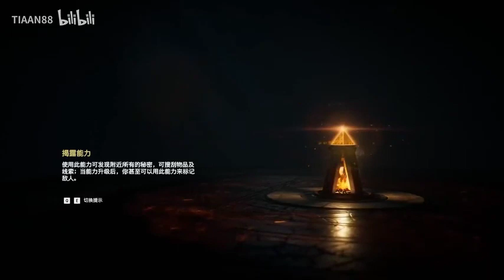《凡人修仙传》有声小说91-100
一个普通的山村穷小子，偶然之下，跨进到一个江湖小门派，成了一名记名弟子（记名弟子：名义上就是没有正式被承认）。以他这样的身份，如何在门派中立足？又如何以平庸的资质，进入到修仙者的行列？和其他巨枭魔头，仙宗仙师并列于山海内外？